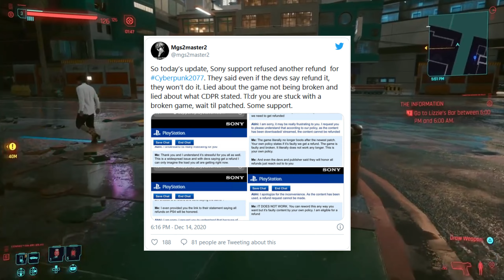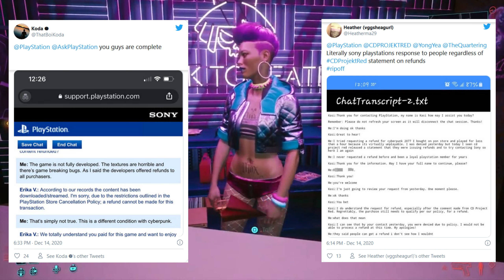Sony odbija refundirati novac za Cyberpunk 2077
Dobro došli!!!
Sony neda pare nazad igračima koji su kupili Cyberpunk 2077 na kozolama,...da li je to loša Sonijeva reklama?